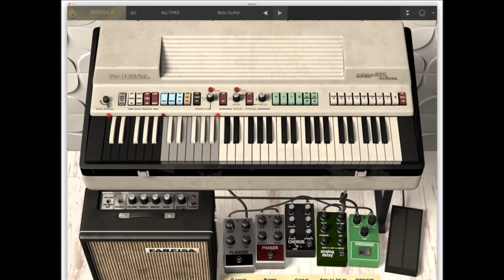Light my fire intro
Aca probando mi arturia vst encontre esta joya...y ademas unos hammond muy buenos. este seria el farfisa V - large. ideal para temas de the doors y otros grupos de esa epoca..